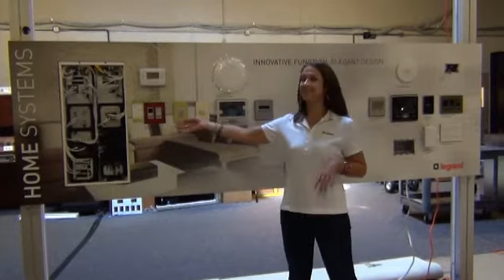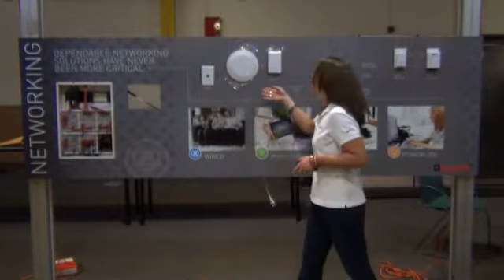On-Q: CEDIA EXPO 2012 Preview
Get a sneak peek of the On-Q products that we'll be showing in booth number 2524 of the CEDIA Expo.